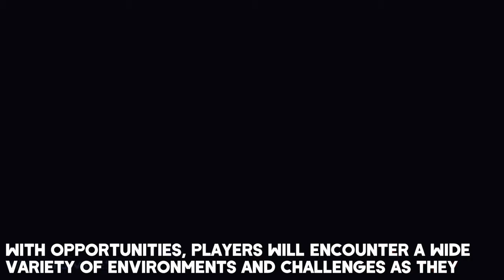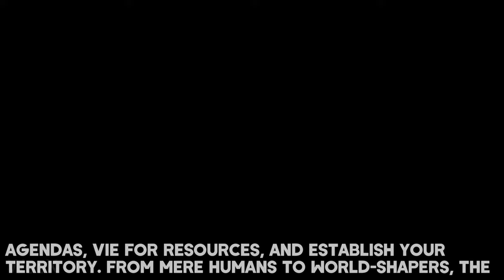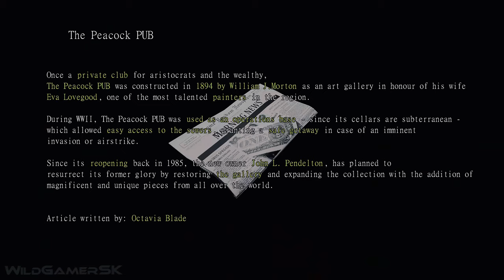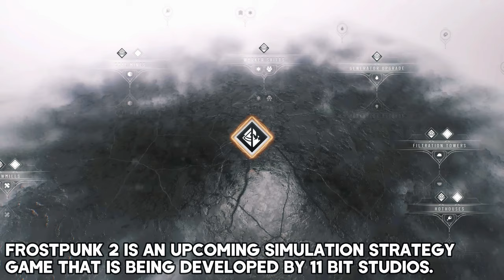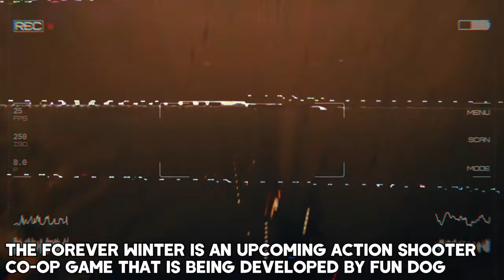TOP 10 BEST NEW Upcoming POST-APOCALYPTIC Games of 2024 & Beyond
Hi everyone! Today, I'll show you the top 10 best new games of 2024 & beyond for PC, PS5, PS4, Xbox Series X/S, and Xbox One, Switch. Tune in for the latest game news & updates, all presented in stunning 4K Ultra HD at 60FPS!

▬▬▬▬▬▬▬▬▬▬▬▬▬ ⬇ More info ⬇ ▬▬▬▬▬▬▬▬▬▬▬▬▬▬

00:00 - Ebola Village
02:39 - Chornobyl Liquidators
05:02 - Postfrost
06:38 - Stellar Blade
08:35 - Stalker 2 Heart of Chornobyl
10:31 - Death Stranding 2 On the Beach
12:27 - Once Human
14:47 - Echoes of the Living
17:10 - Frostpunk 2
17:49 - The Forever Winter